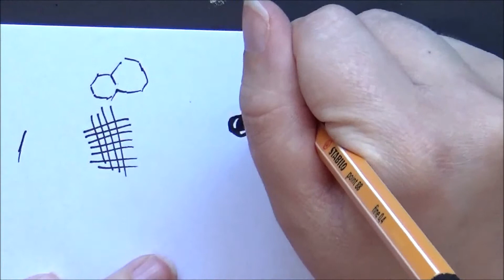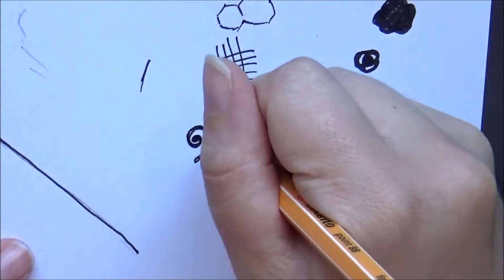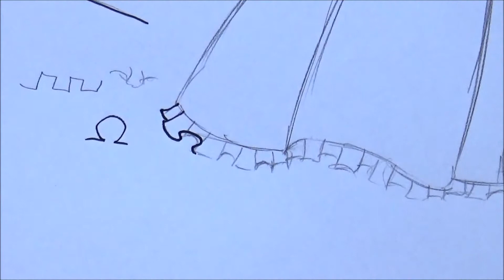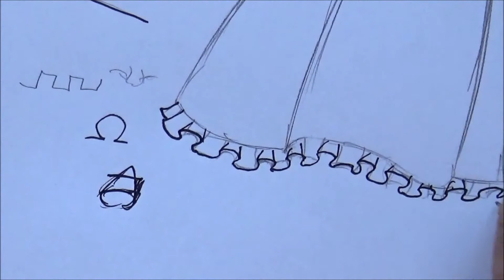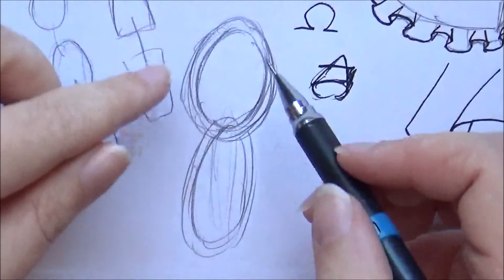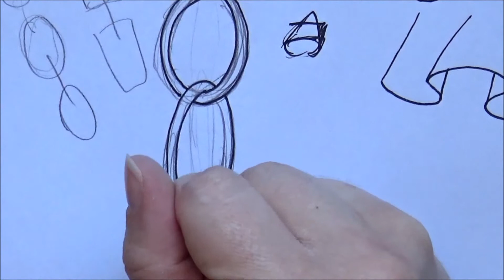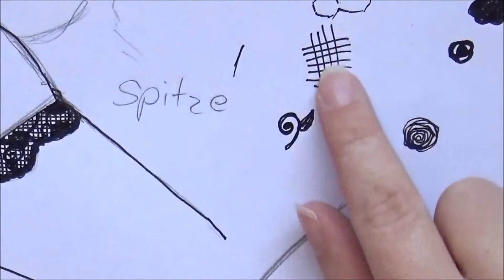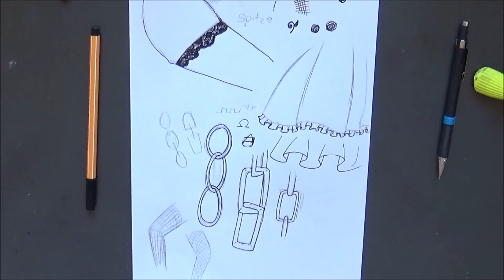🎨 How to draw Manga - Spitze, Rüschen und andere Details 👗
Da wir ja inzwischen alle grundlegenden basics des Manga-zeichnens abgehackt haben, habe ich hier ein kleines Extra für euch ^^ Ganz egal ob bei einem coolen Outfit oder einem hübschen Kleid, Details wie Rüschen, Spitze oder Ketten sind immer dabei :3
Ich hoffe ich konnte euch mit dem Video ein paar Ideen geben und euch weiterhelfen :3
Falls noch Fragen aufkommen, immer her damit ;)
Since we already had all the basics on how to draw manga, i am now giving you a little extra ^^ No matter if you want to draw a cool outfit or a pretty dress, details like lace, frills or chains are always a good idea :3
I hope i could give you some insipiration with this video and was able to help you :3
DeviantART: SarahMayr